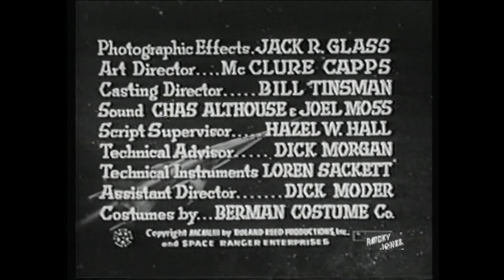#18 Rocky Jones, Space Ranger - Silver Needle in the Sky: Chapter II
Atlasande and his crew board Space Station X-07 to take Dr. Tyson and his gathering of ambassadors as hostages. Meanwhile, Rocky has landed on Paratain. He calls Tyson to see how things are going. Atlasande realizes he'd better let Tyson speak or Rocky will know things are fishy. Tyson manages to raise Rocky's suspicions anyway by confirming that he will see him in 24 hours, not the 72 hours they had agreed on earlier. After the call, Atlasande loads his hostages on his ship to take them to Ophecius. Rocky calls again to re-check Tyson's time change, but gets no answer. In consultation with Secretary Drake, Rocky realizes that Cleolanta is behind this subterfuge. In the Orbit Jet, the crew flies back to X-07. Of course, no one is there. Cleolanta calls Rocky to inform him that she will trade the ambassadors for her two men that are on trial for espionage, Darganto and Griff. Rocky manages to negotiate the terms of the swap, that it will take place on X-07. He leaves Vena and Bobby there while he and Winky go to Earth to pick up the two accused men. Cleolanta coaches Atlasande to have hidden weapons for the trade event. As the trade occurs, he and his men draw their guns. They are keeping Dr. Tyson as a hostage

Richard Crane - Rocky Jones,
Scotty Beckett – Winky,
Sally Mansfield - Vena Ray,
Robert Lyden – Bobby,
Charles Meredith - Secretary of Space Drake,
Harry Lauter – Atlasande,
Patsy Parsons - Queen Cleolanta,
Dayton Lummis - Dr. Hillary Tyson,
Rand Brooks - Ranger Andrews,
Rudolph Anders  - Dr. Loran,
Mickey Simpson – Magni,
Lane Bradford – Duveen,
Dean Cromer – Darganto,
Cliff Ferre – Marshall,
Kenneth MacDonald – Ortho,
Leonard Penn – Griff,